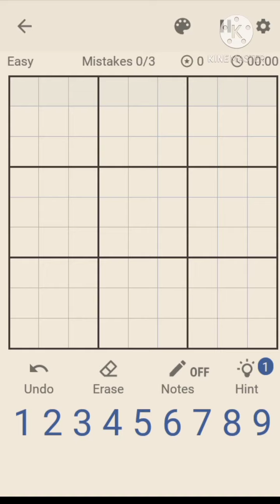Sudoku gameplay 3.10 minutes